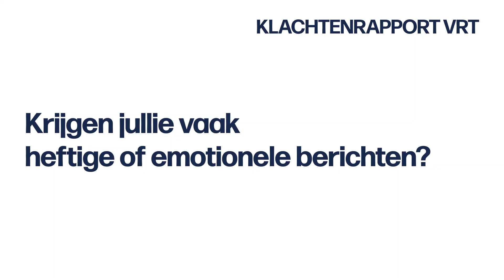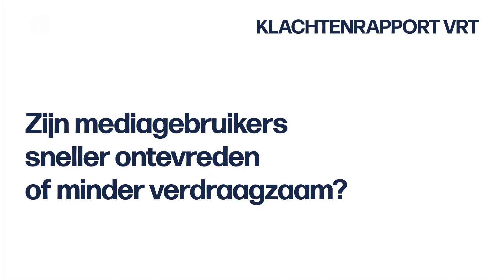Klachtenrapport VRT 2019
In 2019 is het aantal klachten voor de publieke omroep gedaald ten opzichte van het jaar ervoor. Dat blijkt uit het klachtenrapport 2019 van de VRT. Klachtencoördinator Anabel Coremans legt uit hoe dat komt.